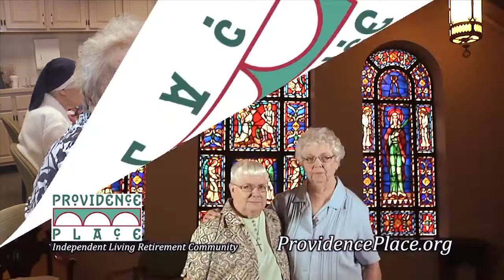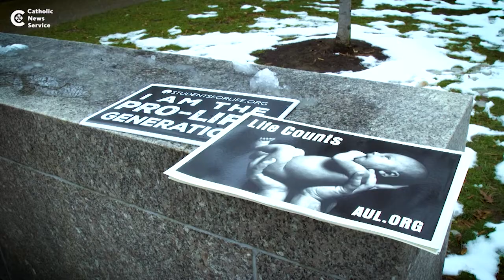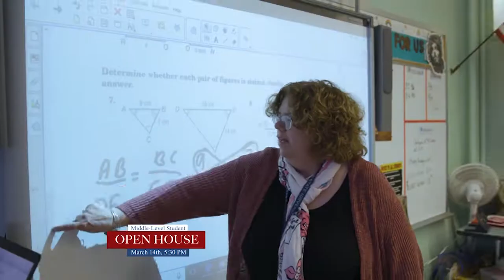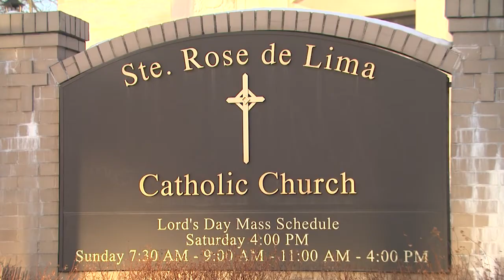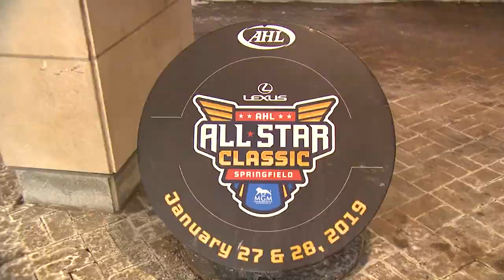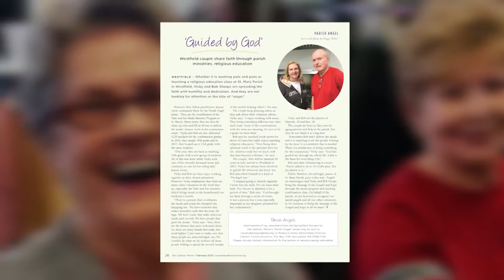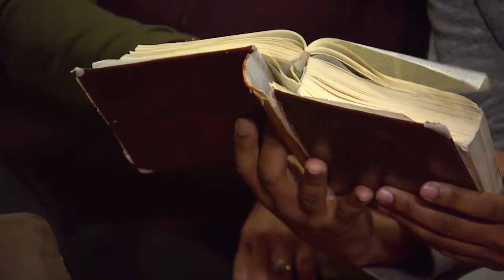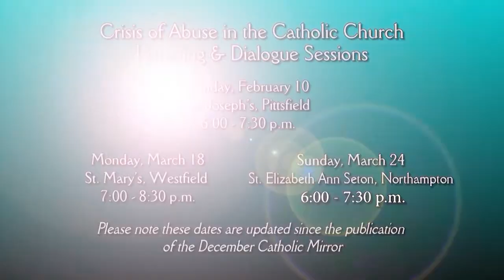REAL TO REEL -- FEB. 9, 2019